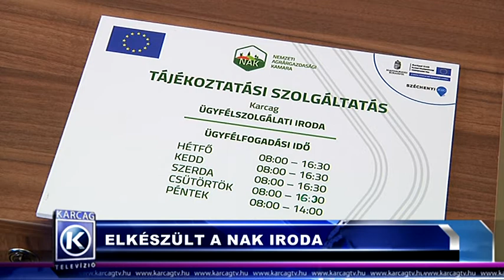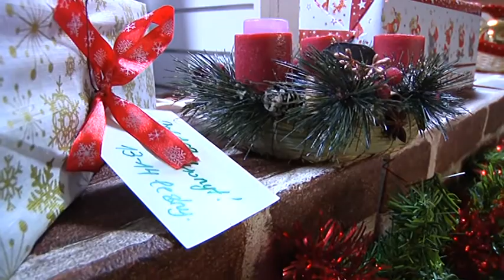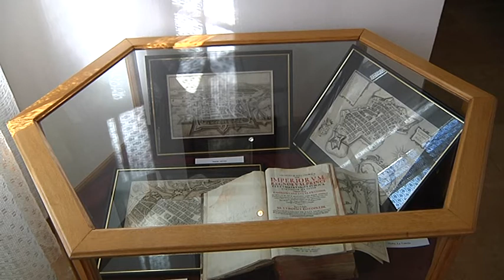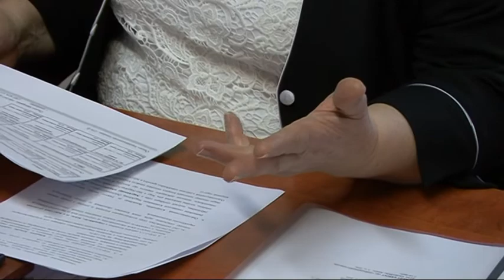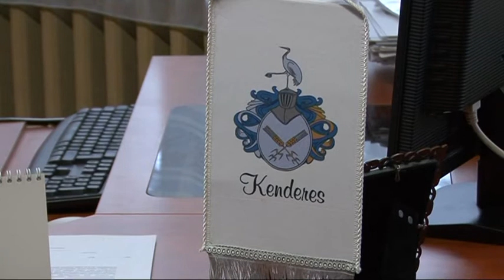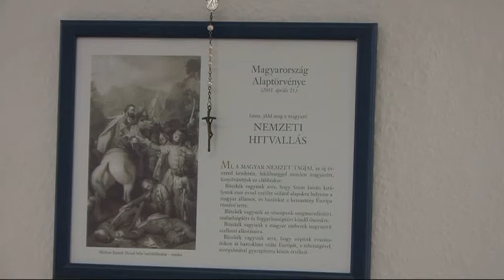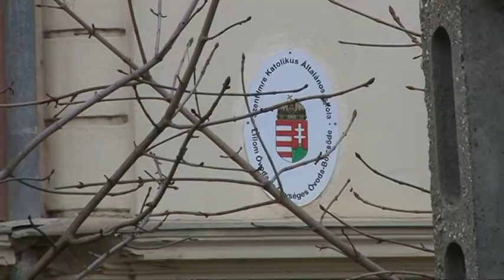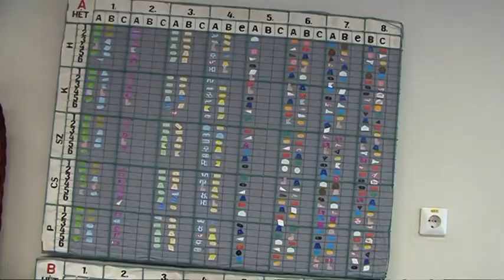Nagykunsági krónika 20180125